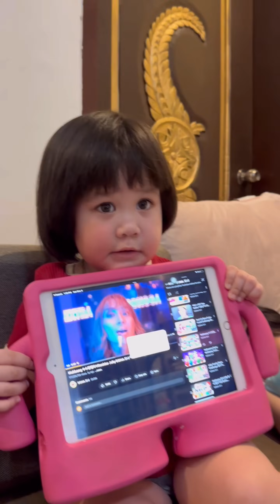NAUBOS LAHAT NG FRUITS NI BABY HAPI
Register here, naglalar0 ka lang kumikit@ ka pa ng peraaaaaa 🤑💰💵

Edited by: DJHARVY PANGANIBAN